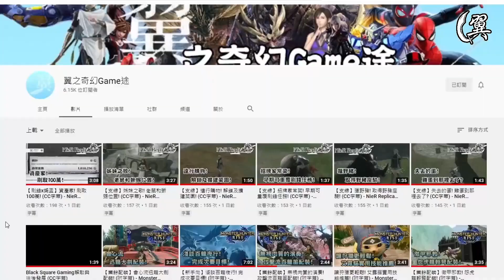新bug出現! 複製任何武器&盾牌! (CC字幕) - The Legend of Zelda：Tears of the Kingdom 薩爾達傳說：王國之淚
《薩爾達傳說：王國之淚》出現了新的複製BUG，你現在可以複製任何擁有的裝備，而且這個方法也適用於最新版本。不過還是那句，用bug涉及風險，喜歡玩得爽快的就用，不喜歡玩壞遊戲的就不要用。